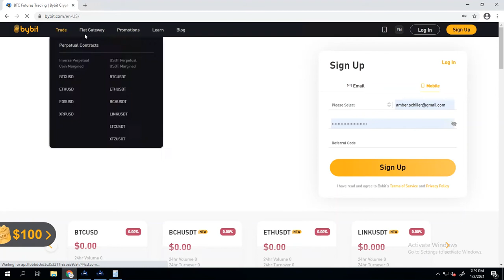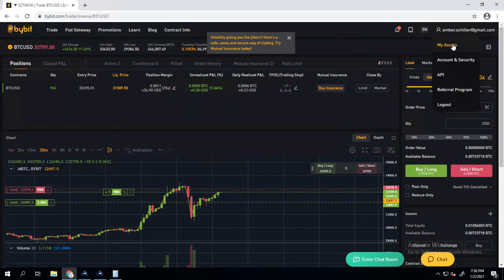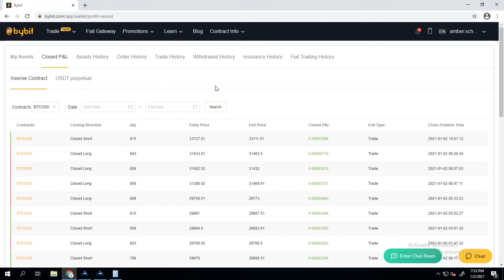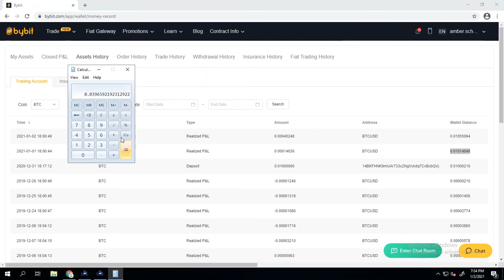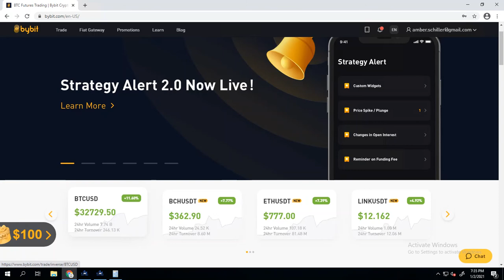Leverage Trapper Bot Winner Announced for Guessing the Closest to What Amber Made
Free trading course that makes $1,000 a Day

Barter Skills for Trade Bot License. Post your skill and what you can offer and I'm willing to trade trade bot license time for it.

I also take crypto to be a part of the wolf pack group and autotuner, You'll need to pay for a 1 year in advance. $500 for 1 year membership. I'll take BTC or EOS.

BTC: 1KZCXHmVVtUY2x16dhGV7CdUWR4GoBFd2
ERC20: 0xabd414Ef8f90Ed6Eb537aFC81b37A09d8E150A6b